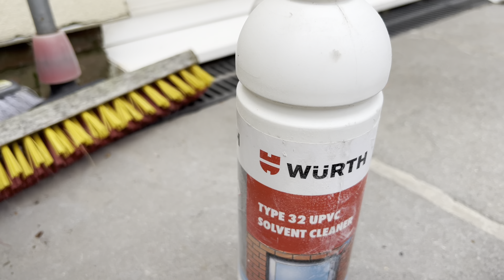Making a one of Subaru Impreza Part 1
“Restoring Subaru WRX P1”

 BrandonecclesM (BRANDON E-M

                                      BE-M

Background music used ⬇️

Chill pulse latency

Tubebackr railay beach

Ocean bloom lighthouse

si=Ps4YiDuWFztQHPT9

Markvard summer dreamin

AVANTI atmosphere